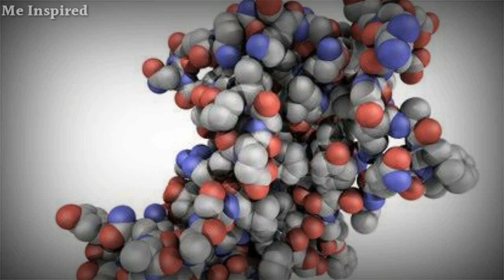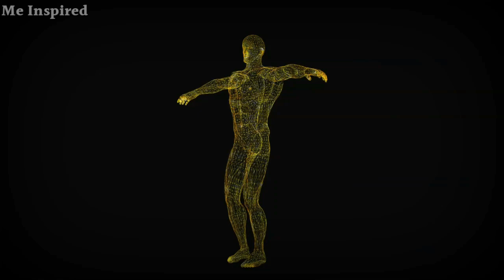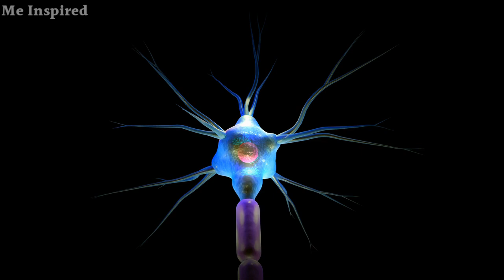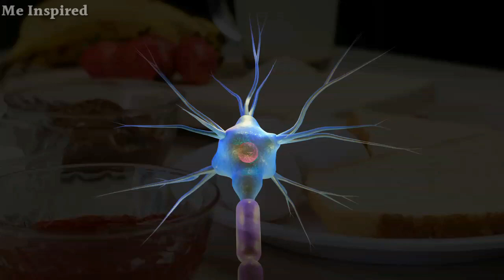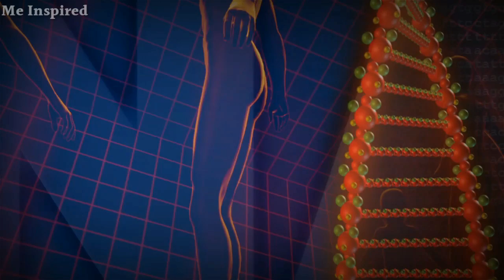Height Kaise Badhaye|Naturally Tarike se Height Badhaye|Height Increase Tips(Effective)heighttips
Height Kaise Badhaye|Naturally Tarike se Height Badhaye|Height Increase Tips(Effective)heighttips heightkaisebadhaye growtaller gym homeworkout fullbodyworkout brahmacharya motivation changeyourself fayde motivation 30dayschallenge motivation brahmacharya studymotivation gymmotivation brahmacharya lifechanging groomingtips transformation gym chestworkout homeworkout motivation brahmacharya 90daysbrahmacharyabenefits motivation studymotivation celibacy brahmacharya hardmotivation motivation brahmacharya studymotivation brahmacharya celibacy motivation forearms bicepsworkout fitness workoutathome madeproteinhome proteinpowder proteinshake fitness wajankaisebadhaye weightgaintipsinhindi weightgainfoods strongkaisebane successmotivation emotionallystrongkaisebane brahmacharya howtosharpmemory boostmemory brahmacharya motivation celibacy boosttestosterone testosteronekaisebadhaye testosteron respect valuekaisebadhaye increaseyourvalue attract kingattitude howtoattractanyone smart attractivekaisebane smartkaisebane killerattitudekaisepaye celibacy motivation studymotivation brahmacharya savelife motivation health celibacy motivation studymotivationBrahmacharya brahmacharya motivation celibacy rules motivation brahmacharya celibacy 90daysbrahmchryachallenge motivation studymotivation brahmacharya celibacy motivation studymotivation celibacy studymotivation brahmacharya celibacy studymotivation motivation brahmacharya studymotivation brahmacharya celibacy subconsciousmind reprogram motivation study celibacy brahmacharya motivation meinspired semenretentionbenefits studymotivation students celibacy brahmacharya students motivation meinspired attractive motivation brahmacharya celibacy 75hardchallenge 30dayschallenge attraction selfcare semenretentionbenefits meinspired brahmacharya celibacy motivation 75hardchallenge 30dayschallenge studymotivation students study motivational stamina strength booststamina testosterone health healthy lifestyle masterbation semenretentionbenefits newyear transformation intelligence smart brain brainpower weightgain weightloss powerfulmotivation testosterone mindset positivevibes #2024#mustwatch#youth#meinspired#iasmotivation#upscmotivation#new#nevergiveup#neverquit#transformation#semenretentionbenefits#reprogram#subconsciousmind#sigmarule#sigma#sigmaattitudemale#alphamale

Brahmacharya naash ki bharpai kaise kare
handsome kaise bane
bure vichar satae tab ye kare
best motivational story for youths
how to control mind
what is Brahmacharya in hindi
apne man ko vash me kaise rakhe
gande vicharo ko kaise roke
best motivational story in hindi
गंदे विचारो को कैसे कंट्रोल करे
How to quit bad habits
Gande vicharo ko kaise dur kare
Man ke gande vicharo ko kaise khatm kare
Gande vicharo se kaise bache

how to quit masterbating
how to quit porn
5 bad habits to kill your life
30 Days life changing motivational video
75 hard challenge motivation in hindi
Side effects of bad habits
Stop watching wrong videos
30 Days challenge change your life completely
75 days hard challenge will change your life
30 days Brahmacharya Benefits
hindi motivational video
celibacy benefits in hindi
benefits of Brahmacharya in hindi
Brahmacharya Benefits Hindi
Brahmacharya hindi motivational video

motivation for you
Brahmacharya best motivational video

how celibacy change Your Life in hindi
Brahmacharya Benefits in hindi
30 days benefits of Brahmacharya
90 days Brahmacharya Benefits in hindi
hindi life changing technique
inspirational video in Hindi
Brahmacharya Benefits day by day

Brahmacharya Palan Karne Ke Fayde in Hindi Me
Brahmacharya Benefits in Hindi Me – ब्रह्मचर्य के प्रमुख लाभ
Brahmacharya Palan Ke Fayde (ब्रह्मचर्य पालन के फायदे)
ब्रह्मचर्य के फायदे – ब्रह्मचर्य के प्रमुख लाभ

Brahmacharya Benefits in Hindi – Brahmacharya Ke Fayde in Hindi
Brahmacharya Ke Fayde Hindi Me – ब्रह्मचर्य के फायदे
Brahmacharya Benefits in Hindi Me

For Any Collaboration Please contact this email